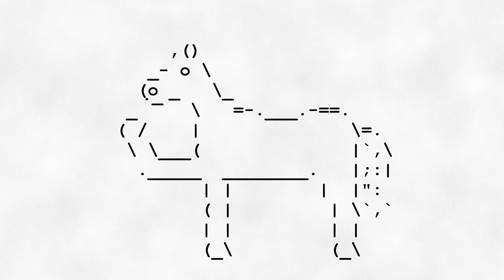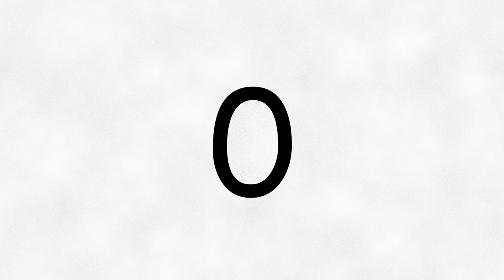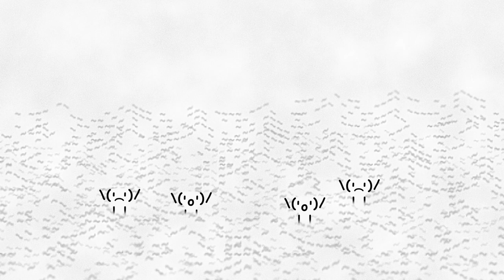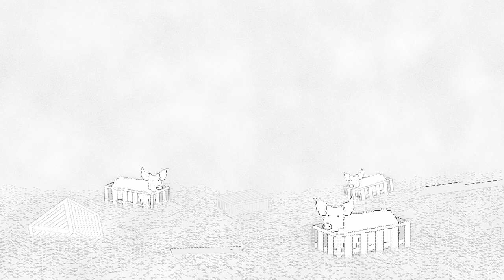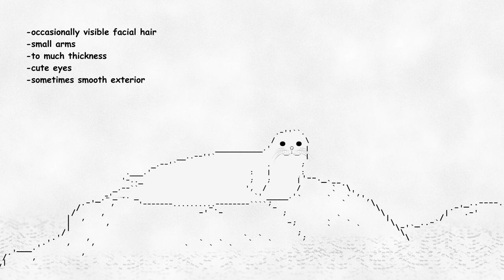Kelpies, Mermaids and sailor superstitions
From the origins of mermaids to icky sticky horses and sailor superstitions, this video is about water and it's surrounding folklore.

time:
research - ?
writing - ?
3 hundo hours plus change